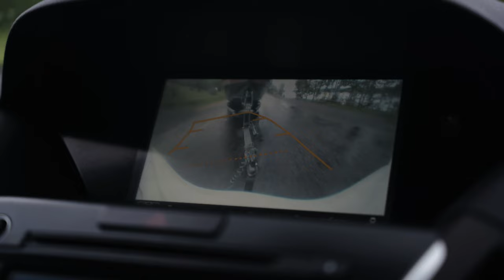THE NEW BRUNSWICK SERIES | Pt. 2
The second instalment of The New Brunswick Series is finally here. In this episode we head out once again for stripers making Day 3 our best day yet! Day 4 on the other hand was a complete flop, catching very few fish, almost destroying my camera paired up with some crazy winds. Unfortunately that footage was lost.